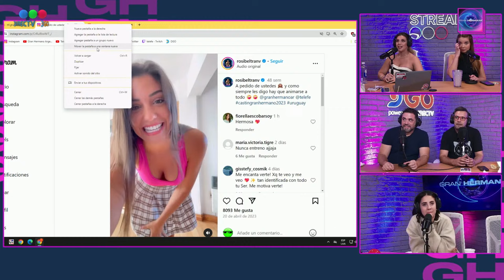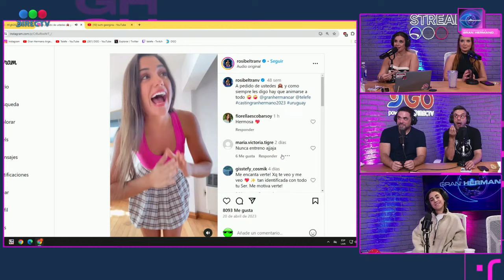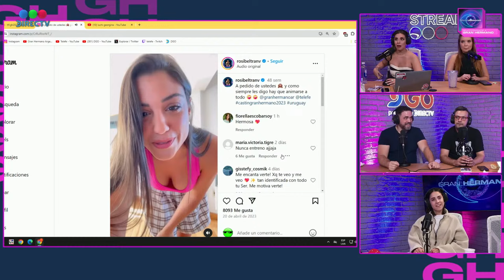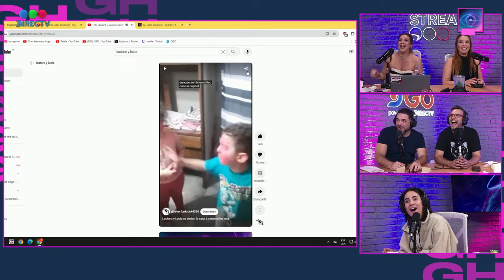👁️ GRAN HERMANO EN VIVO 👁️ LA NOCHE DE LOS EX Y FIESTA EN LA CASA CON ROMI STONE Y JULI FIAMINGO 🔥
La casa de GranHermano abre sus puertas y StreamsTelefe se renueva 😎
👉 17HS 👏 @juli.fiamingo y @romistonee con el primer espiando la casa del día!
👉 18HS 🤩 FueraDeJoda ¡Nuevo horario y mucha información! @fueradejoda
👉 21HS ❤🔥 Un nuevo Espiando la casa con @nachoo_cp y toda la previa de la gala!
👉 21:45hs 👁‍🗨 ¡Reaccionamos en vivo a la gala de GranHermano con @luvillarr!
👉 Al término de la gala EspiandoLaCasa con @Poggi 💣❤️‍🔥

Sumate a nuestra programación en Twitch, YouTube y todas las plataformas de @telefe y @granhermanoar 😉